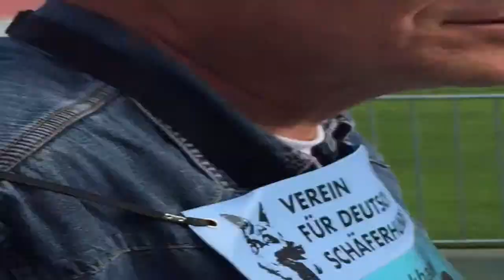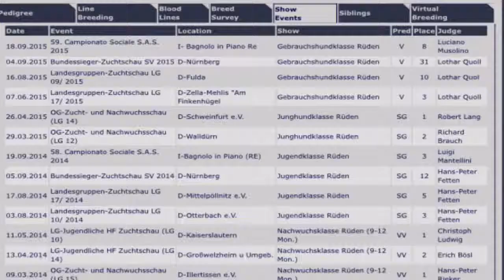New Movie 63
Elkan dell'lsolotto 2015